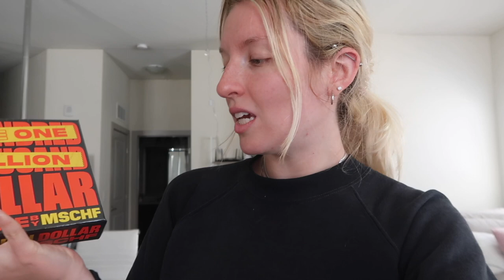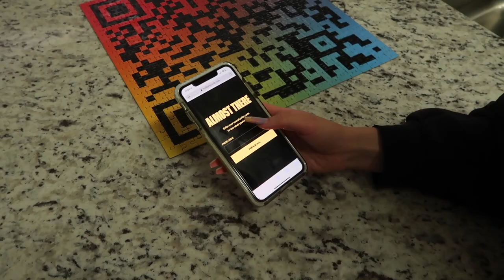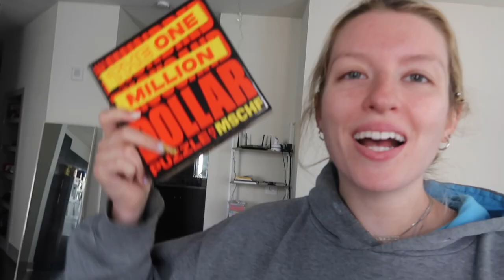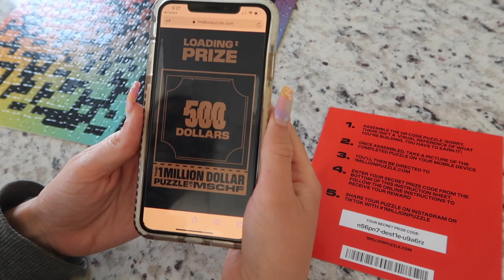SOLVING TWO OF THE 1 MILLION DOLLAR PUZZLES FROM MSCHF | Time Lapse + How Much Money I Won!!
Hi Friends! This is super random, but I saw this puzzle on tiktok and wanted to give it a try. Make sure you stay until the end to see if I become a millionaire! I hope you enjoy this time lapse; I know I really love watching time lapses, but I tried to throw some funny moments in there too to keep it entertaining. I also apologize for all of the F bombs lol I never really swear in my videos, but it's my fav word in real life lol.

WHAT'S GOING ON IN THE WORLD?